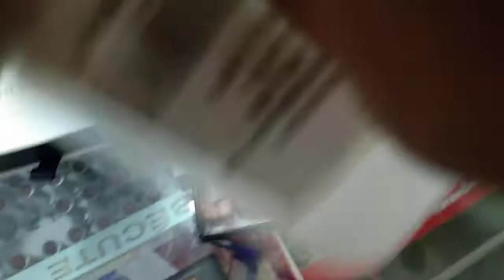Branded Makeup brushes Mint bear Mac etc A&M Shopping point Hafizabad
Branded Makeup brushes Mint bear Mac and other brands 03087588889